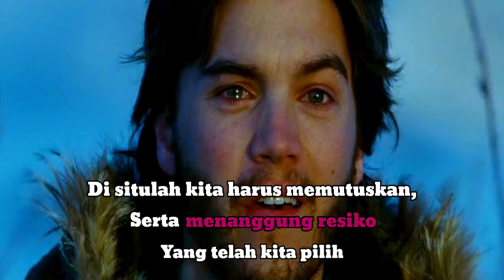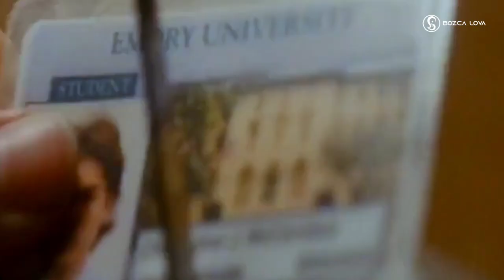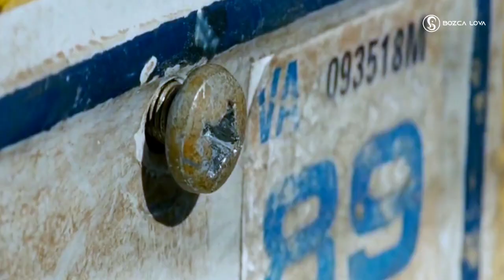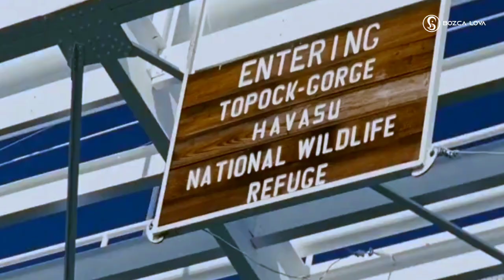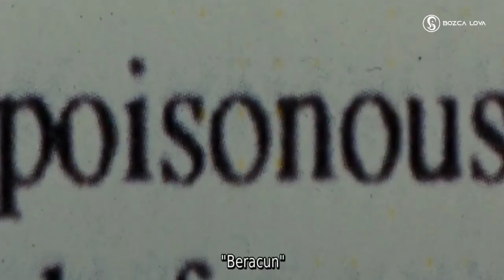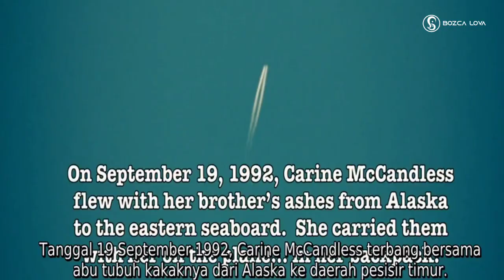FILM SURVIVAL TERBAIK ‼️ ANAK KONGLOMERAT YANG BOSAN HIDUP DI KOTA DAN MEMILIH HIDUP DI HUTAN...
Film survival terbaik dengan judul INTO THE WILD merupakan film bertahan hidup terbaik yang di angkat dari kisah nyata dan penuh pesan moral yaitu sebuah pilihan hidup yang lebih memilih hidup di hutan dengan alasan mencari ketenangan dan kebahagiaan sekaligus pencarian JATI DIRI.

Semoga bisa menghibur dan menemani waktu santai anda 🙂